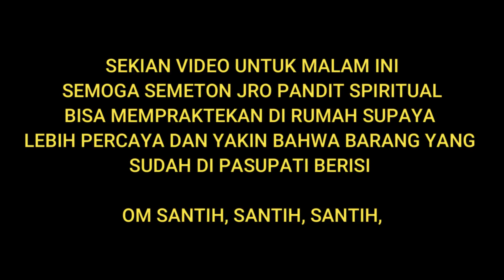CARA MENDETEKSI BENDA BERENERGI | CARA PALING SEDERHANA,!!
Cara untuk mengetahui benda bertuah yang asli dan mempunyai energi khodam di dalamnya. Simak penjelasannya pada video di atas. Semoga bermanfaat untuk Anda.